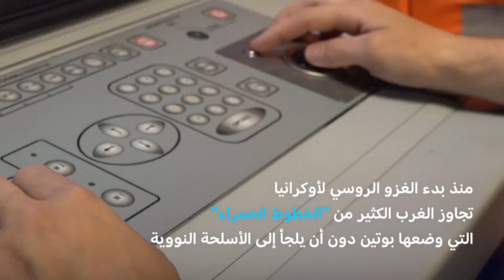تسليح أوكرانيا: هل يحافظ الغرب على خطوط موسكو الحمراء؟ | المسائية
البيت الأبيض ينفي أي تغيير في سياسة واشنطن بشأن تسليح أوكرانيا، فهل يمكن لكييف أن تصمد في مواجهة روسيا؟